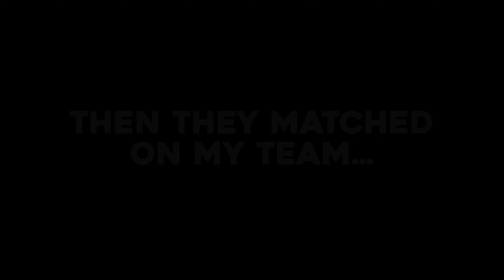They Trashtalked me So I Destroyed them…